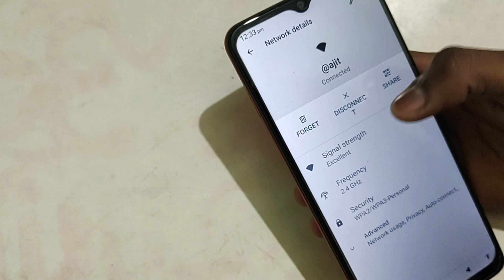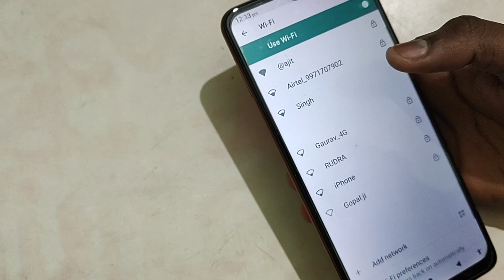Wifi settings Lava Z2 max, How to unpair wifi in LAVA Z2 max